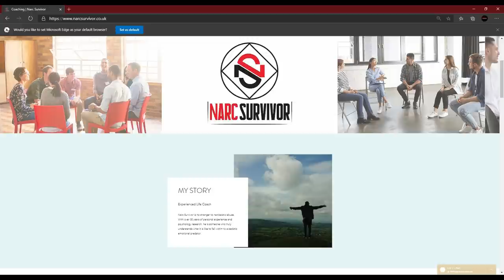How The Narcissist Keeps You From Moving On